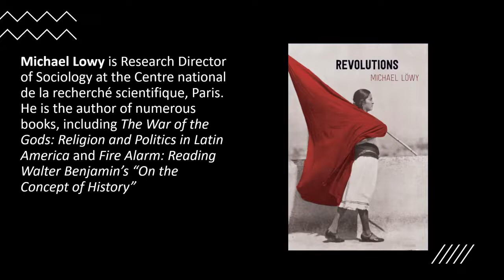The Marx Revival: State - Capitalism - Gender Relations - Revolution - Political Organization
Marcello Musto's Introduction: 00:03:03
Bob Jessop on the State: 00:05:46
Michael Kraetke on Capitalism: 00:24:06
Heather Brown on Gender Relations: 00:50:05
Michael Lowy on Revolution 01:05:20
Peter Hudis on Political Organization: 01:24:41
Discussion: 01:41:27